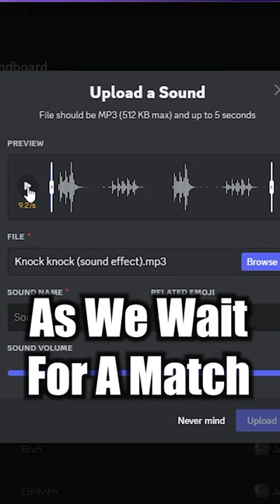The Discord Soundboard is Amazing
The new Discord soundboard is amazing for pranks. Just load up your favorite knocking sound effect and have fun! All built into Discord. Probably the best feature Discord has ever added. Thanks for the soundboard!